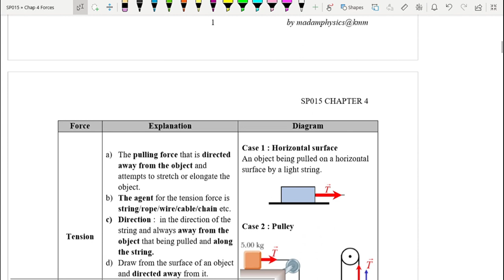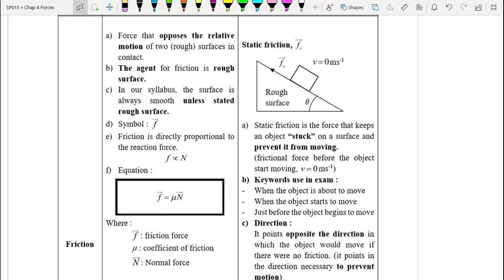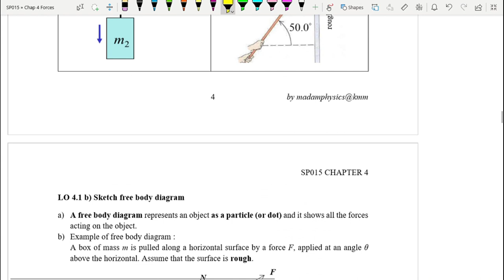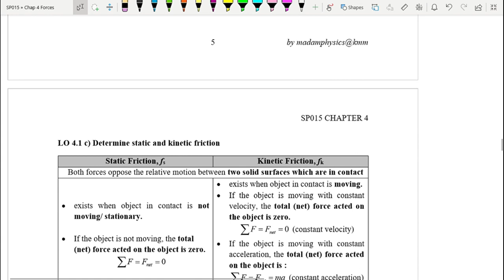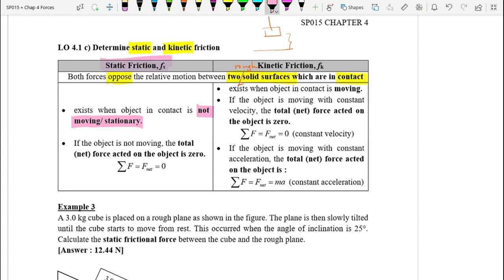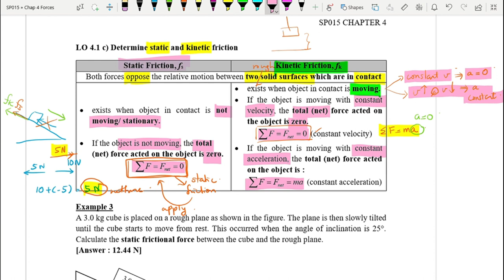4.1 Forces [SP015]